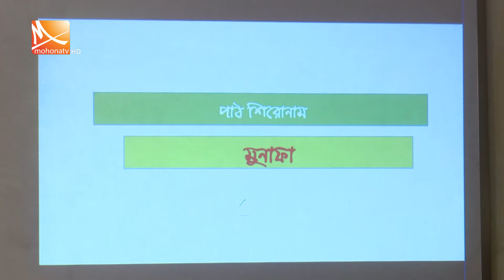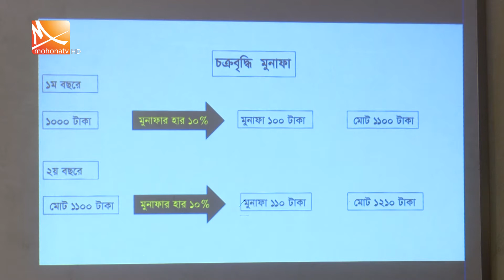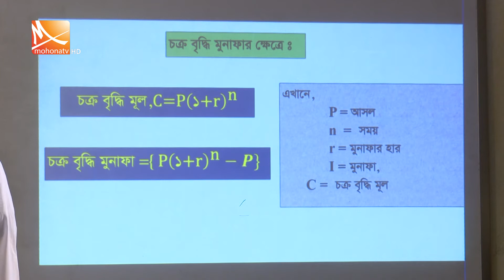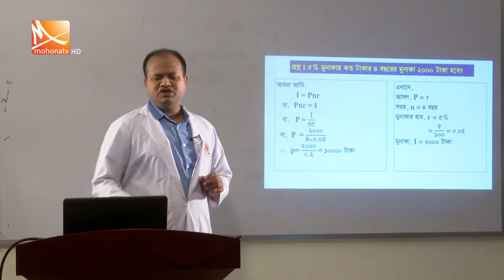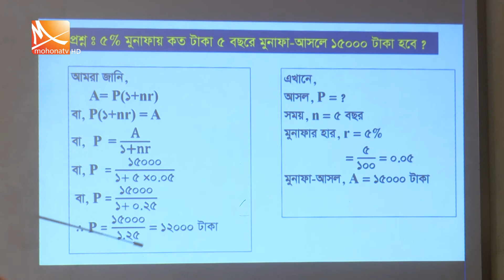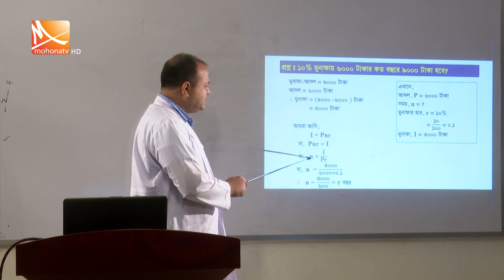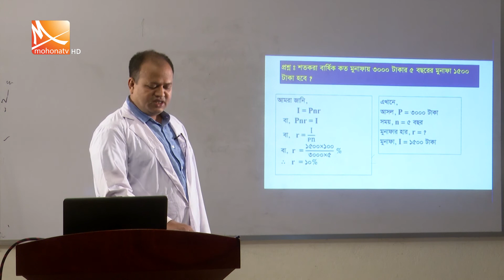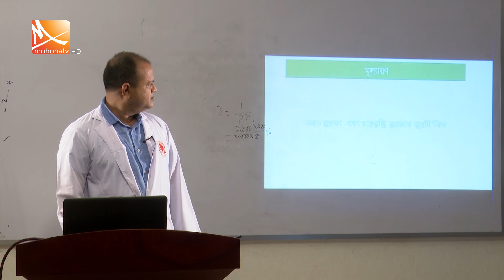Class 8 | Math | গণিত | Chapter 2 | অধ্যায় ২ | Amader Pathshala | Mohona Tv Online Class